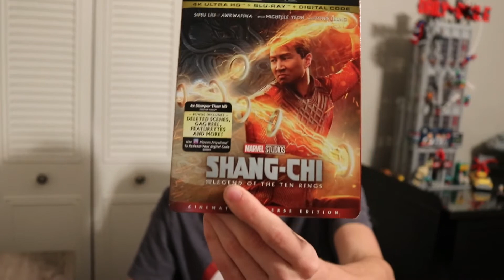Shang-Chi 4K Blu-Ray Unboxing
Shang-Chi and The Legend of The Ten Rings released on blu-ray. I went and bought a 4K copy. Here is an unboxing of said 4K Blu-Ray.